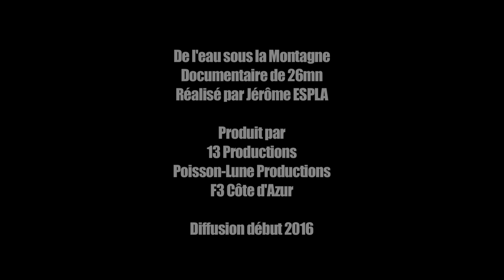Bout à bout 6mn "De l'Eau sous la Montagne"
"De l'Eau sous la Montagne"
teaser 6mn

réal: jérôme ESPLA
©13 productions - Poisson-Lune Productions / octobre 2015